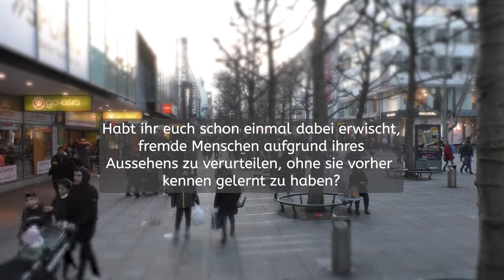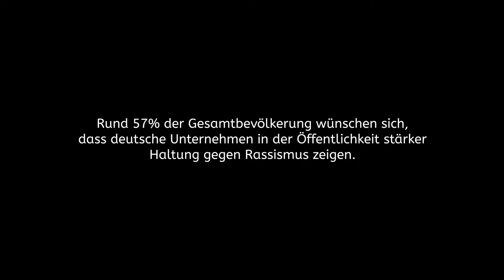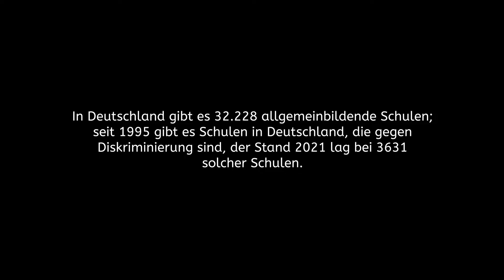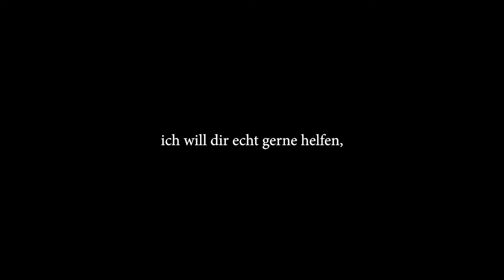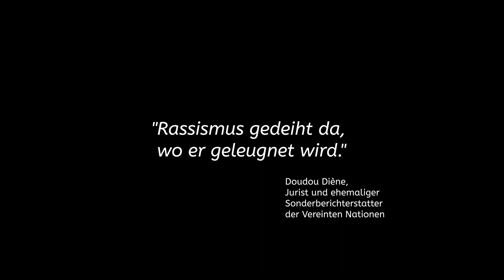"Die Angst vor dem Unbekannten" (EH, WiSe2021)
Entstanden im Rahmen des Ästhetik-Workshops an der Evangelischen Hochschule Ludwigsburg, Wintersemester 2021/2022.